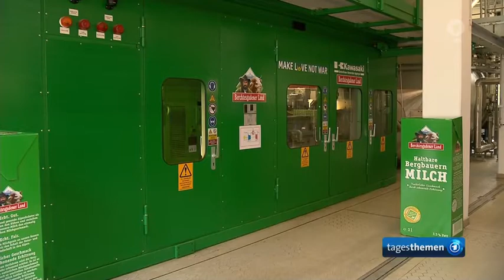Tages-Gespräch mit Wirtschaftsminister Robert Habeck - Sorge vor Gaslieferstopp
Seit Montag, den 11.Juli ist die Gaspipeline Nordstream 1 wegen routinemäßigen Wartungsarbeiten abgeschaltet. Diese turnusmäßigen Wartungen finden jeden Sommer statt.
Was allerdings angesichts politischer Unwägbarkeiten offen bleibt, ob die Gaslieferung auch planmäßig ab 21. Juli wieder aufgenommen wird.

Bekanntermaßen befindet sich Russland im offenen Konflikt mit der Ukraine.
Deutschland unterstützt den Gegner mit Geld, Waffen und politisch. Auch wenn De. den Forderungen der Ukraine nach schweren Waffen nur schleppend nachkommt, De. hat selbst Probleme funktionierende Waffensysteme in Betrieb zu halten, kostet die Unterstützung der Ukraine Russland einen Teil seines geplanten Erfolg.
Außerdem fordern auch die Grünen, denen Habeck angehört neben der FDP am lautstärksten den Einsatz schwerer (gepanzerter) Waffensysteme und hat diesbezügliche Entscheidungen getroffen.

Sorge vor Gaslieferstopp: TT-Gespräch mit Wirtschaftsminister Robert Habeck,
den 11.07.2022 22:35